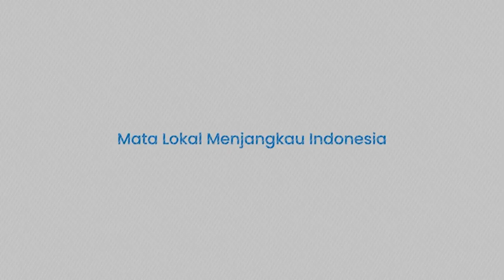Lawan Hai Phong FC di AF Cup Yance Sayuri Siap Bela PSM Makassar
TRIBUN-TIMUR.COM -Kabar baik bagi fans PSM Makassar, winger andalan Juku Eja Yance Sayuri siap dimainkan lawan Hai Phong FC di AFC Cup 2023/2024.

Skuad PSM Makassar akan melakoni partai perdana fase grup AFC Cup 2023/2024 kontra wakil Vietnam, Hai Phong FC pada, Kamis (21/9/2023).

Pada laga ini PSM Makassar bertindak sebagai tim tamu bertandang ke markas Hai Phong FC.
Tentu ini menjadi laga yang berat bagi PSM Makassar, apalagi sejumlah pilar utama harus absen.

Kabar terbaru Yance Sayuri belum sepenuhnya pulih dari cedera yang di alaminya saat menghadapi PSS Sleman di pekan ke 11 Liga 1 beberapa waktu lalu.

Namun, Yance tetap optimis dapat tampil dalam laga penyisihan grup H AFC Cup di Lach Tray Stadium Vietnam, Kamis (21/9/23) mendatang.

Pada laga sebelumnya menghadapi Barito Putera, Yance harus absen karena mengalami cedera hamstring.

Meskipun dalam sesi latihan tadi Yance tidak latihan terpisah, dia mengaku jika dirinya belum pulih sepenuhnya.

Namun, tekadnya untuk membantu tim kebanggaan masyarakat Kota Makassar ini sangat besar.

Dia bahkan nekat untuk dapat tampil dalam laga penyisihan grup H nantinya.

Vp: Asriadi
Nurazizah Sulaeeman(PKL Smkn 1 Pinrang )
Vo: Ririn
Video : Sanovra JR